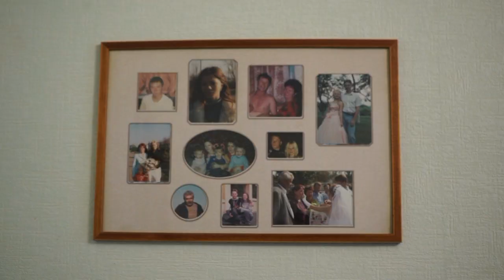LOVE STORY. СВЕТЛАНА & АЛЕКСАНДР. ЮБИЛЕЙ СВАДЬБЫ. ИСТОРИЯ ЛЮБВИ. (19.09.20), г.ПОДОЛЬСК.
LOVE STORY. СВЕТЛАНА & АЛЕКСАНДР. ЮБИЛЕЙ. ЛЮБОВНАЯ ИСТОРИЯ. (19.09.20), г.ПОДОЛЬСК.